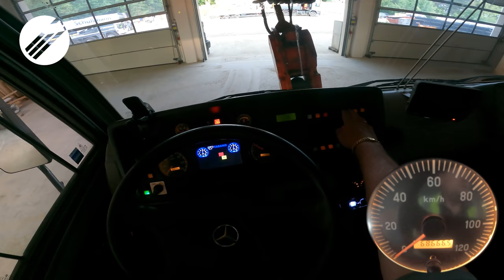TADANO ATF 220G-5 MOBILE CRANE TOP SPEED DRIVE ON GERMAN AUTOBAHN 🏎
60 tons Tadano Faun ATF 220G-5 Mobilkran 530HP 15.000ccm ZF 12 gear , Mercedes Engine Top Speed Autobahn POV ( No Speed Limit )

 🏎Dragy:
- 100-200 kph :
- 0- 100 kph :

'Top Speed Germany' is a German Youtube channel for people who love cars.
My Name is Max and I film while driving cars. No matter if they are old, fast, loud or electric. They need to be special! With several onboard cams, I record everything important to show you High-Speed-Runs, Acceleration tests ( 0-100 kph / 0-200 kph  / 100-200 kph / 200-300 kph ) and test drives on German Autobahn or Road.  Please note, Germany is the country of "no speed limit" highways. So in some places, it's allowed to drive very fast. But please don't try this if you are not an experienced driver !!